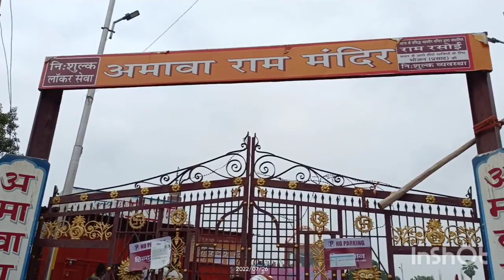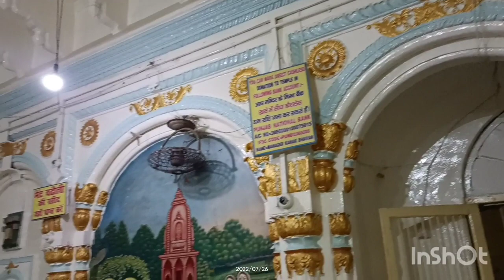Ayodhya | Ram Janam Bhumi | Ram Mandir | Saryu Ghat Ganga Ghat | Kanak Bhawan|Ayodhya vlog | Tour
Ayodhya is a city situated on the banks of holy river Saryu. In the Indian state of Uttar Pradesh, It is the headquarter of Ayodhya District and Ayodhya division. Ayodhya, also known as Saket, is an ancient city of India, is the birthplace of Bhagwan Shri Ram and setting of the great epic Ramayana.  Ayodhya used to be the capital of the ancient Kosala Kingdom. It has an average elevation of 93 meters (305 feet).
Owing to the belief as the birthplace of Bhagwan Shri Ram, Ayodhya (Awadhpuri) has been regarded as first one of the seven most important pilgrimage sites (Mokshdayini Sapt Puris) for Hindus.